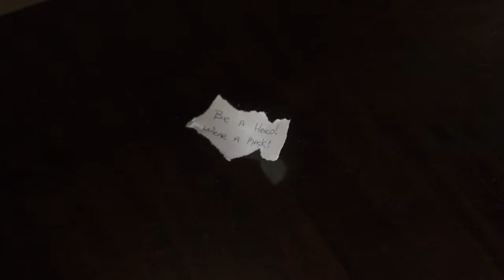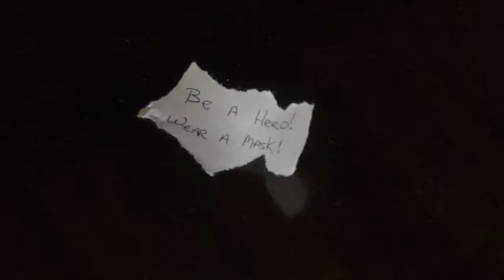La Máscara a PG short film.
A hero in the masking